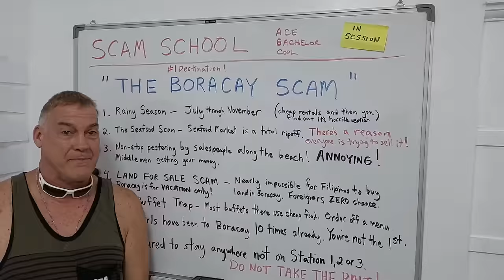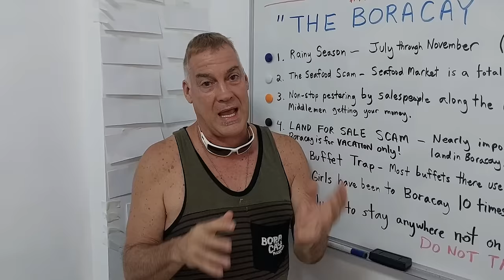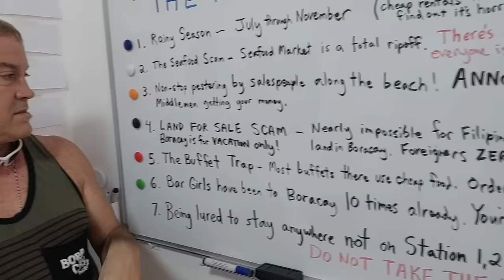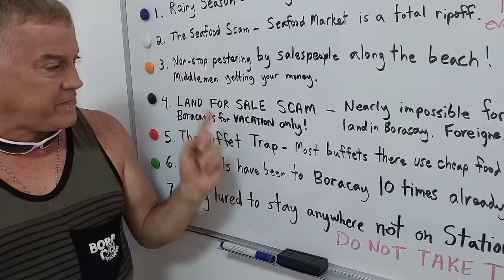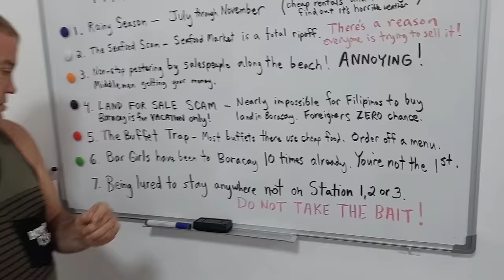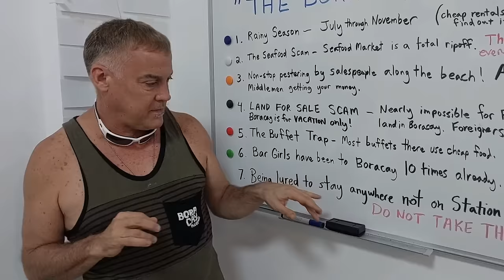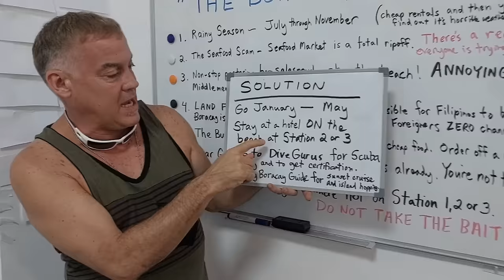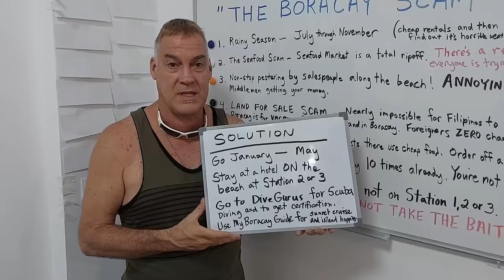The Boracay Scam in the Philippines - You've Been Warned!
Make sure you try freediving and a sunset cruise if you go to Boracay!  Boracay is the top beach destination in the Philippines.  Welcome to SCAM SCHOOl.  Boracay Pro Tips:

-Only go from *January - May* to avoid rainy season.  November and December can be okay.  Also, June and July.  But, I would totally avoid August, September, and October.

-Stay in hotels on the beach on *Station 2, or 3* only.  Don't be lured away to other stations or 5 star hotels that are too far away from all the reasons you go to Boracay.

-Only go to *Freedive Boracay* for freediving.  It's located at the Seabird resort at Station 3.  If you haven't tried freediving, it's awesome and less involved than scuba diving...and if you have a girlfriend with you, she'll really love it.  Bing, Dom, and Tom are the best freedive instructor.

-Use *My Boracay Guide* for ALL of your island hopping, sunset cruises, parasailing, and excursions.  Avoid all the sales people on the beach walk.  My Boracay Guide will meet you at your hotel and make sure you get the best treatment.

-Only go to *Dive Gurus* for scuba diving.  They also have a wonderful inexpensive hotel and restaurant RIGHT ON THE BEACH in Station 3 if you're looking for a great place to stay while doing scuba certifications.

This is SCAM SCHOOL Video 5 -  "The Boracay Scam"

Hi, I'm Ace Bachelor Cool.  I'm the #2 YouTuber in Angeles City, Philippines.  I love making videos that help people win at life in the Philippines.

Welcome to AceBachelorCool -

Ace cuz I'm number one.
Bachelor cuz I'm single.
Cool cuz I am!